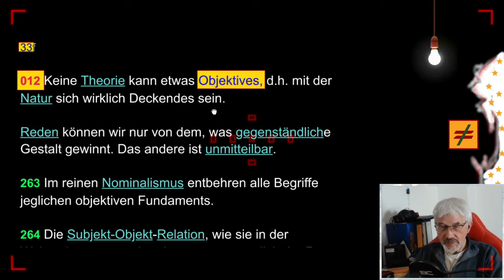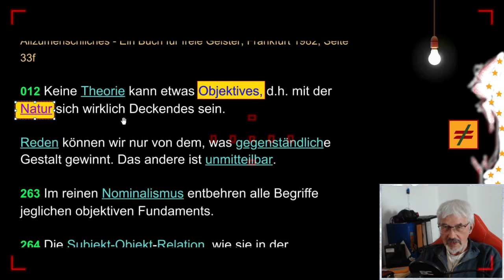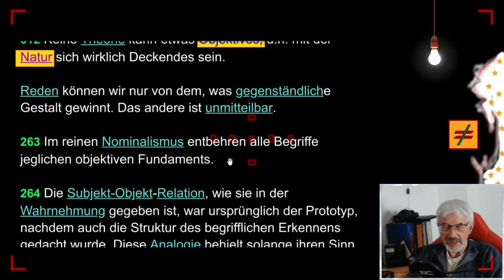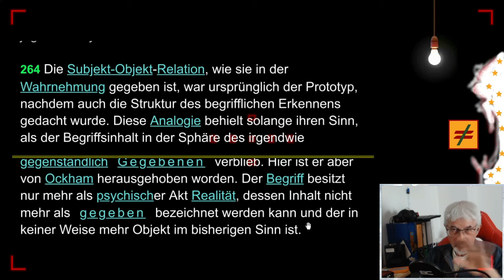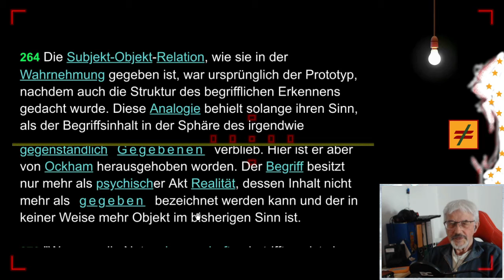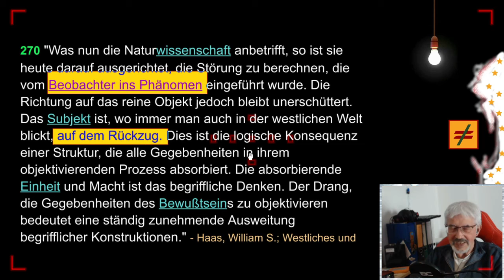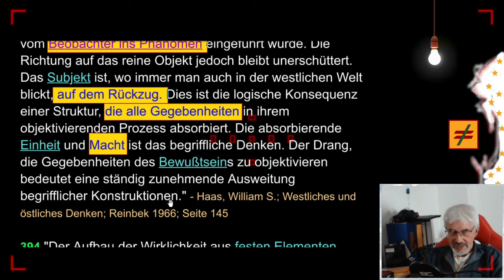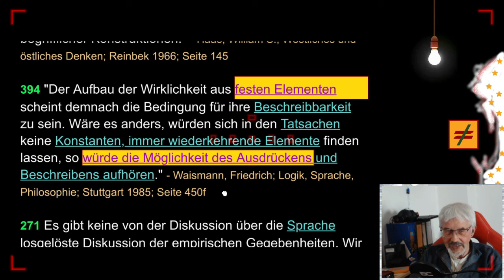gleichsatz - Objektivität - Folge 18/20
F O L G E 18: OBJEKTIVITÄT - "Wenn jede Erkenntnis nur durch eine andere, ihr zugrunde liegende möglich ist, so müßten wir, um zu irgendwelcher wahren Erkenntnis zu gelangen, einen unendlichen Regressus ausführen und es wäre daher gar keine Begründung von Erkenntnissen möglich."